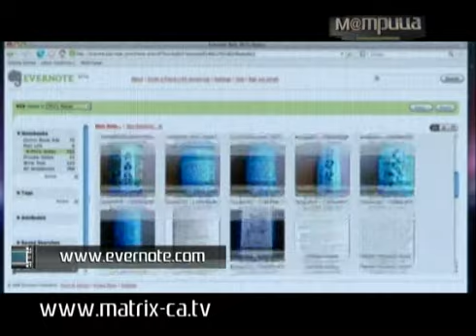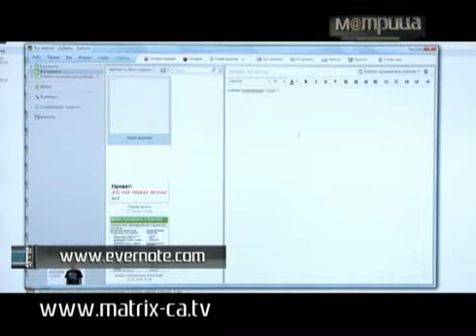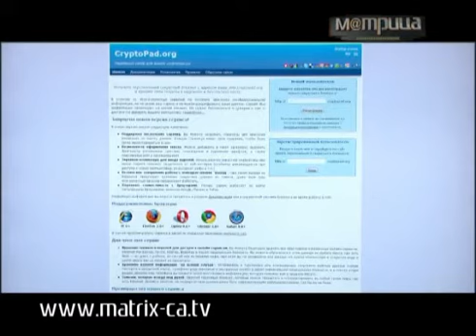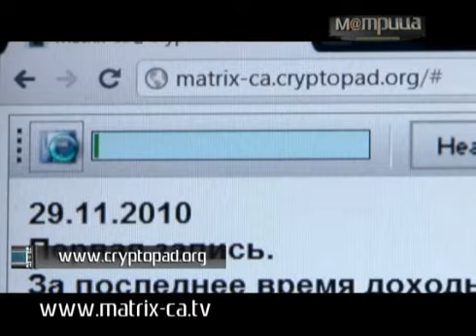(78) Сервисы для заметок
Идеи, мысли, и прочую информацию в наши дни гораздо удобнее фиксировать с помощью клавиатуры. А  сохранять - в надежной виртуальной копилке. Рубрика Паутина и программа Матрица расскажут, как это сделать!